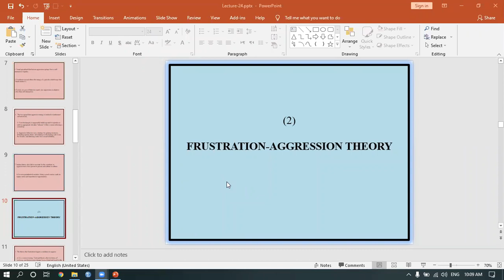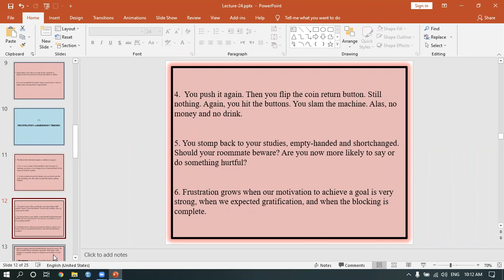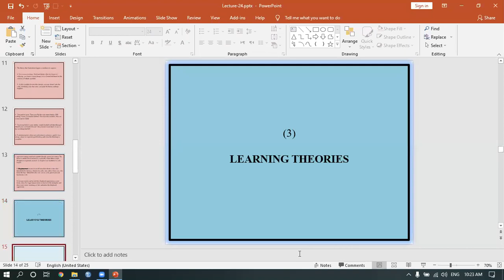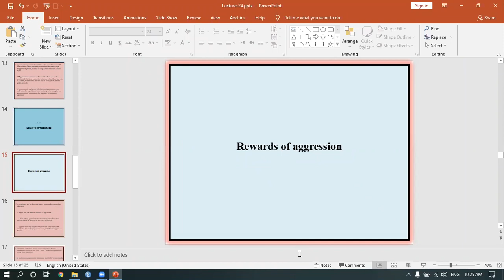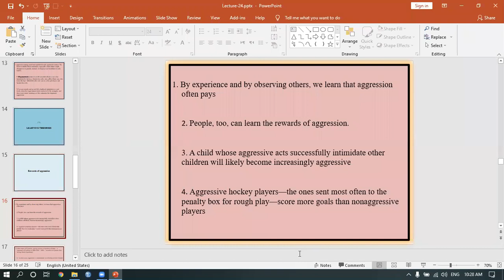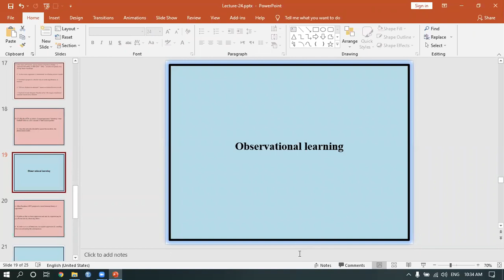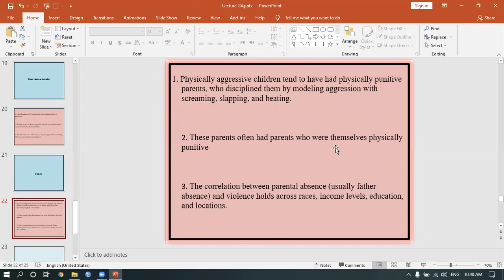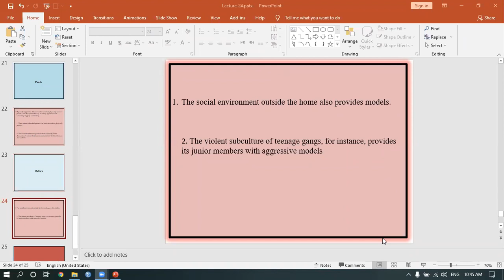Social Psychology | Lecture-24 | Session-2 | Theories on Aggression | Sajan Khokhar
AGGRESSION